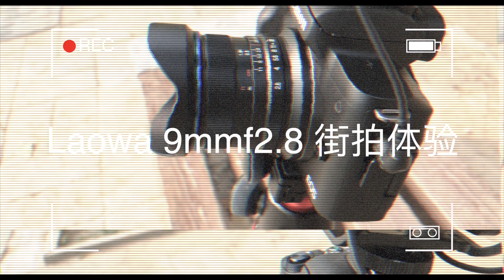疯了我 - Laowa 老蛙 9mm f2.8 怼脸闪光街拍体验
**VLOG**

这次有点疯狂，本来是拿着老蛙的 9mm 镜头解决 M50 的 4k 裁剪问题的，结果拿着老蛙的 9mm 的镜头去做街拍了，怼脸和闪光，感觉有点疯狂了，给大家分享一下拍了之后的体验吧。

了解更多:

新浪微博: @放开那个西红柿